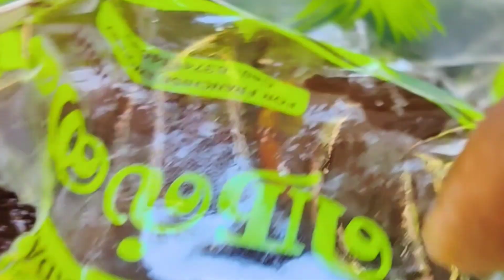அம்மா செஞ்ச கோழி ரோஸ்ட். டயட் சிக்கன்,கோழி வறுவல்.tamilvlog chicken recipe